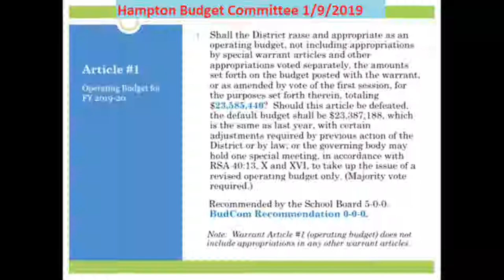BudCom 1/9/2019 Warrant Article 1 Budget